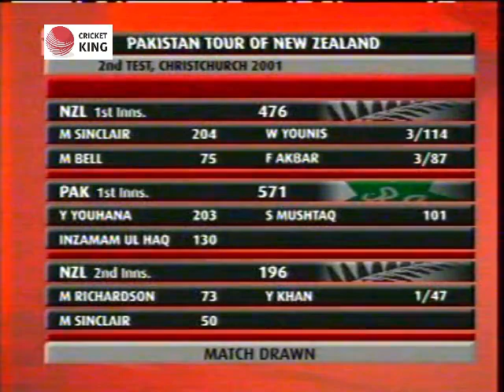Muhammad Yousuf 203 vs New Zealand @ Christchurch 2001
Pakistan tour of New Zealand 2001
Catch live and detailed score report of New Zealand vs Pakistan 2nd Test 2001, Pakistan tour ... 2nd Test, Christchurch, Mar 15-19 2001, Pakistan tour of New Zealand. NZ ... Mohammad Yousuf, c & b Richardson, 203, 429, 528, 27, 3, 47.31 ... Sat, 17 Mar - day 3 - Pakistan 1st innings 341/6 (Mohammad Yousuf 73*, Saqlain ...